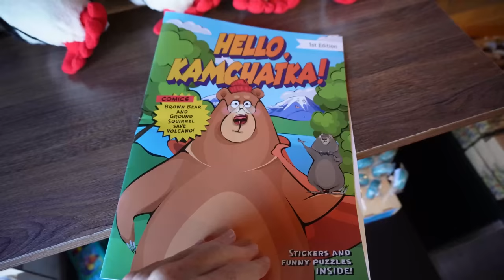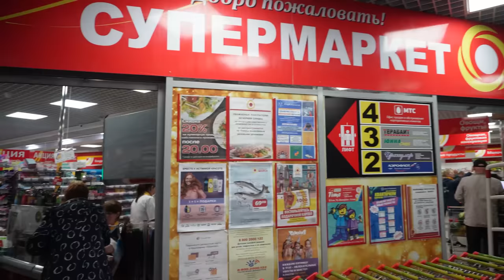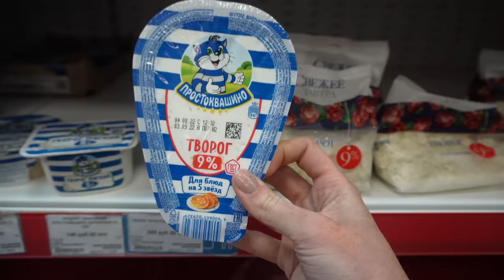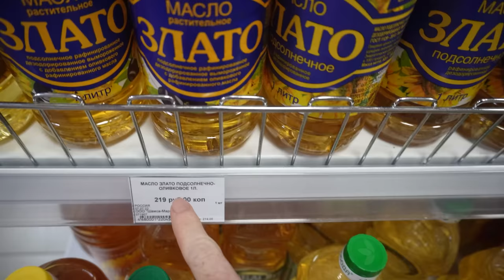Russia's least populated region: Kamchatka | Life in Petropavlovsk-Kamchatsky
Kamchatka is the least populated region of Russia, the average population density here is 12 times lower than in the rest of the country. And more than half of Kamchatka’s population lives in the city Petropavlovsk-Kamchatsky.

Time codes:
00:00 Wild life in Kimchatka
01:05 The least populated region
02:32 Sea food market : yummy fish&caviar
04:44 Meet my friends from the peninsula
06:03 What is it like to live on the land of volcanoes & earthquakes?
08:09 ...and the land of bears
10:40 Grocery shopping in Kamchatka
13:00 Still looking for sea lions
14:20 I lost my phone :(
16:20 ... sea lions?
16:23 Is life here good or not?

- The remotest part of Russia - the Far East | Unforgettable experience on Kamchatka peninsula

- Holidays week with my family in Russia | Tatar festivities and the Walrus battle